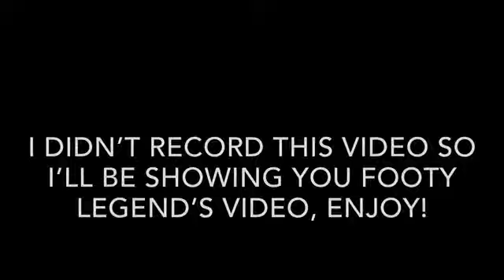Minecraft Monday - Episode 1 | THE WATER ELEVATOR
This is the series on Minecraft Monday where the theme is a skyblock and I play with Footy Legend611. This episode, we do the elevators which gets people on and off the skyblock.

Editing app:
iMovie

Location:
England

Channel for entertainment. Enjoy vid.